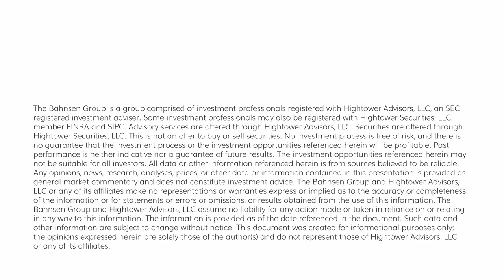The DC Today - Thursday, April 13, 2023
The markets went into big-time rally mode today and, of course, had already rallied a lot from mid-March levels.  The CPI number was quite disinflationary yesterday, as Trevor walked you through in the DC Today, and we saw the disinflationary report in CPI yesterday and now further disinflation in PPI today (producer prices).  Headline PPI was down -0.5% on the month when no change was estimated.  The core PPI number year-over-year is now +3.4%, down more than 50% from its peak level a year ago.  It had been +4.8% YOY just one month ago.  But the Headline PPI is now up just +2.7% from a year ago, a massive drop and substantial wholesale disinflation that screams for …